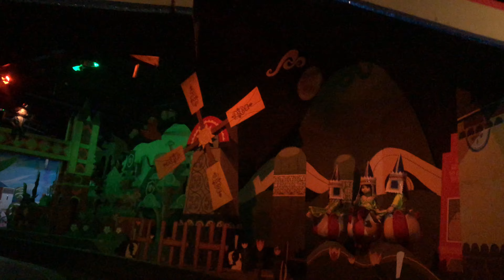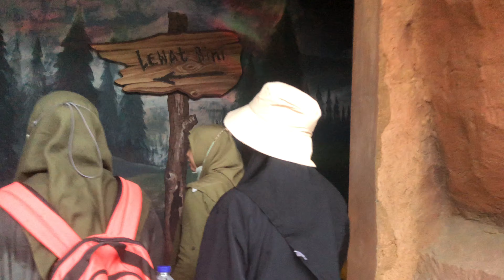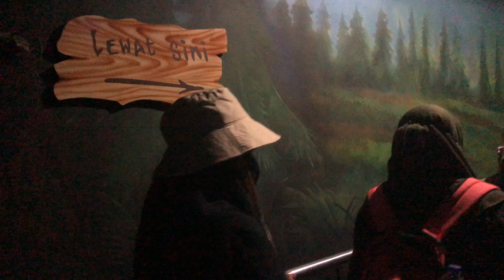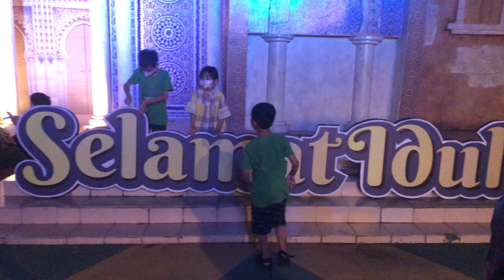Dunia fantasi - taman impian Jaya ancol - Jakarta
Liburan bersama keluarga untuk tersenyum dan bermain bersama.